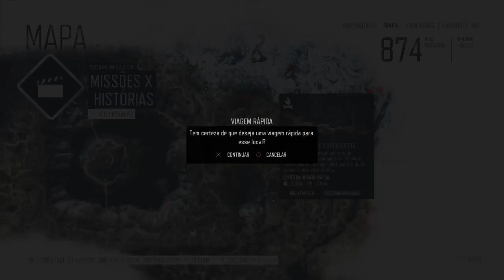GAMEPLAY DAYS GONE DIFÍCIL 2 PARTE 180:HORDA DE SAGREBUSH HILL